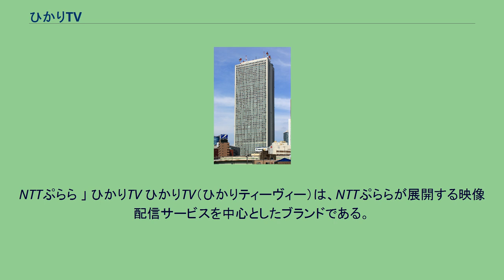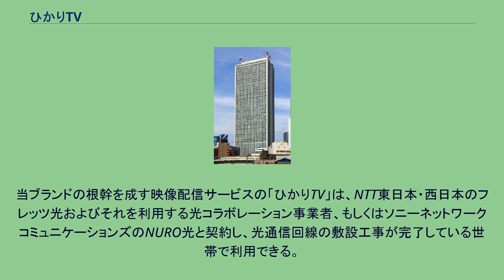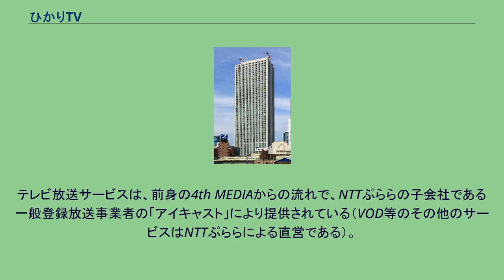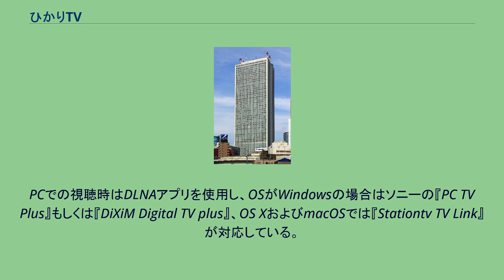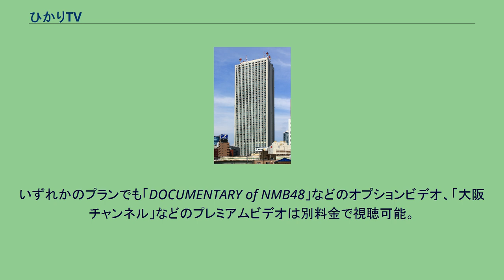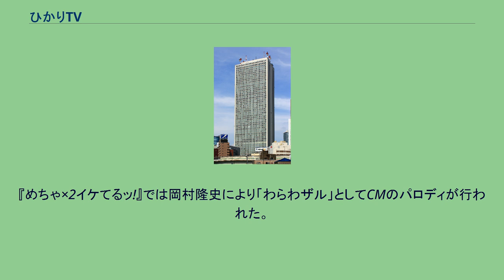ひかりTV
ビデオ・オン・デマンドのサービス
NTTぷらら 」 ひかりTV ひかりTV（ひかりティーヴィー）は、NTTぷららが展開する映像配信サービスを中心としたブランドである。
本項では、「ひかりTV」のブランドを冠した各種サービスや関連するサービスについても併せて解説する。
過去にNTTぷららが運営していた「4th MEDIA」や、同社に譲渡された「オンデマンドTV」、同社と同じNTTグループのNTTコミュニケーションズが運営していた「OCNシアター」の3サービスを統合する形で2008年3月31日より提供を開始した。
当ブランドの根幹を成す映像配信サービスの「ひかりTV」は、NTT東日本・西日本のフレッツ光およびそれを利用する光コラボレーション事業者、もしくはソニーネットワークコミュニケーションズのNURO光と契約し、光通信回線の敷設工事が完了している世帯で利用できる。
通信事業者によってはオプションサービスとして光通信回線と同時に契約することもできる一方で、敷設されている回線のタイプによっては利用できない場合もあるため、あらかじめひかりTVや通信事業者へ確認するのが望ましい。
ケーブルテレビにおける多チャンネル放送に相当するサービス（IP放送）で、テレビ放送（電気通信役務利用放送法に基づく有線役務利用放送→放送法に基づく有線一般放送）とビデオ・オン・デマンド（VOD、電気通信事業法に基づく有線電気通信）を、同一のIPマルチキャストリソースを用いて提供している。
解像度はハイビジョン画質では最大1440×1080、4K画質では最大3840×2160で、ビットレートはハイビジョン画質では15Mbps、4K画質では30Mbpsである（いずれもテレビ・ビデオの各サービス共通）。
テレビ放送サービスは、前身の4th MEDIAからの流れで、NTTぷららの子会社である一般登録放送事業者の「アイキャスト」により提供されている（VOD等のその他のサービスはNTTぷららによる直営である）。
サービスキャラクターは「ひかりカエサル」。
地上デジタル放送（20都道府県のみ）やBSデジタル放送・各種専門チャンネル、およびビデオ配信（VOD）サービスを提供している。
なお、専門チャンネルでは権利の関係で放送できない番組があり（民放各局で過去に放送されたもののごく一部）、該当する番組の放送中は別の番組に差し替えられる。
視聴するには、ひかりTVチューナーを内蔵したテレビやPCにLANケーブルを接続するか、専用チューナー（セットトップボックス）をHDMIケーブルまたはコンポジットケーブル（AVケーブル）で接続することで視聴できる。
専用チューナーは契約時にレンタルまたは「ひかりTVショッピング」等で購入しておく必要がある。
専門チャンネルおよびVODサービスの有無に応じて、複数の料金プランが用意されている。
地上波およびBSの全チャンネルと、一部の専門チャンネル（ひかりTVオリジナルのチャンネルと、通販系などの少数のチャンネル）はどのプランでも視聴することができる（別途オプション扱いのプレミアムチャンネルも追加契約可能）。
4K放送のチャンネルやビデオ配信にも対応している（対応するテレビ等の受信機が必要、専用チューナーは一部の機種のみ対応）。
地上デジタル放送については、2008年5月9日開始の東京都を皮切りに、2021年11月現在は20都道府県で取り扱っている。
ただし、区域外再放送は各放送局などからの同意が得られておらず、全く実施されていないため、隣接する県の放送局をアンテナやケーブルテレビ等で受信・視聴できる地域の世帯（スピルオーバー）では、従来視聴できていた隣接県の放送局が視聴できなくなるという問題が生じている。
PCでの視聴時はDLNAアプリを使用し、OSがWindowsの場合はソニーの『PC TV Plus』もしくは『DiXiM Digital TV plus』、OS XおよびmacOSでは『Stationtv TV Link』が対応している。
外出先からの視聴や後述のスマホ・タブレット向けサービスでの利用は不可（録画・視聴予約の設定は可能）。
ビデオサービスについてはブラウザを介して視聴できる。
番組の録画には別売りのハードディスクが必要となる（チューナー内蔵のテレビでは一部機種のみ対応）。
いずれのチャンネルにも...